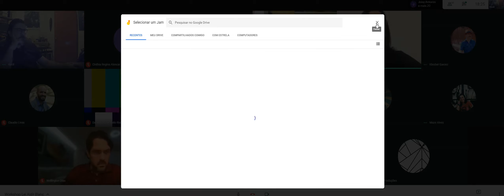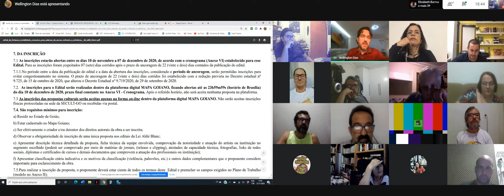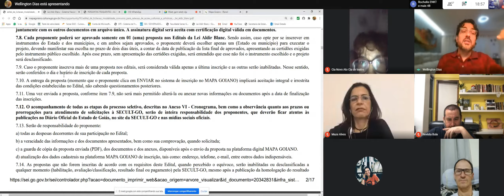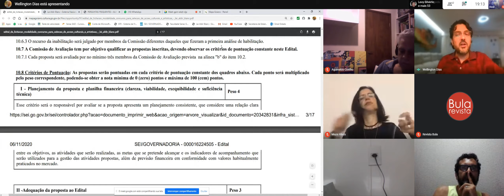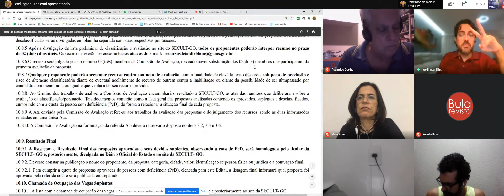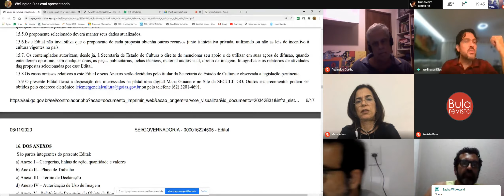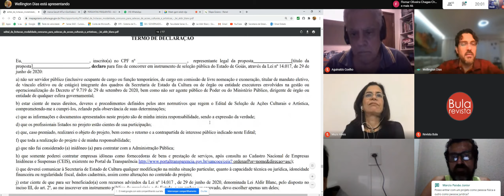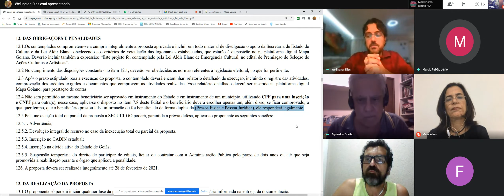Live: Editais - Lei Aldir Blanc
EDITAL nº 02/2020

DOCUMENTOS OBRIGATÓRIOS:
Certidão Conjunta de Débitos Relativos a Tributos Federais e à Dívida Ativa da União;

Certidão Negativa de Débitos junto à Secretaria da Fazenda do Estado de Goiás – SEFAZ;

f) Certidão Negativa de Suspensão e/ou Impedimento de Licitar ou Contratar com a Administração Pública, nos termos do § 4º, art. 5º, do Decreto Estadual nº 7.425/2011.

i) Inscrição no Cadastro de Pessoa Jurídica.

j) Prova de regularidade junto ao CADIN ESTADUAL – Cadastro Informativo dos Créditos não Quitados de Órgãos e Entidades Estaduais, nos termos do art. 6º, inc. I, da Lei Estadual nº 19.754/17.